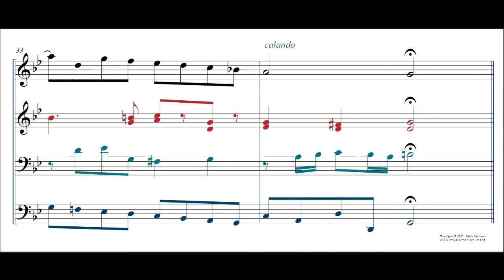Johann Sebastian Bach BWV 861 Fuga Nº 16 Choir